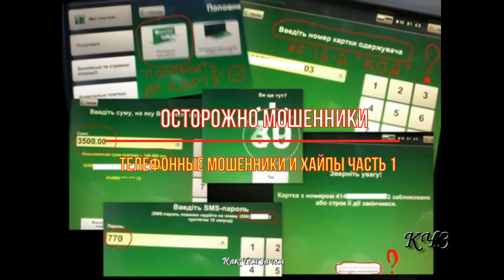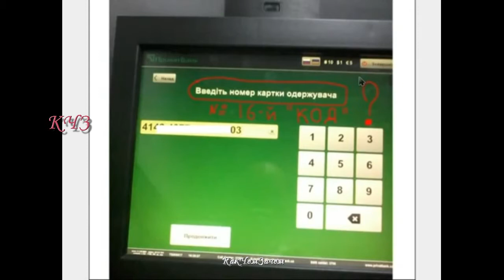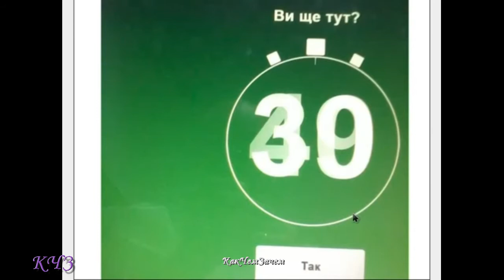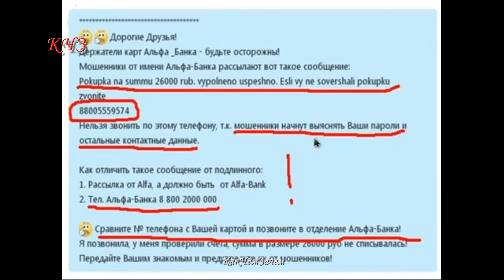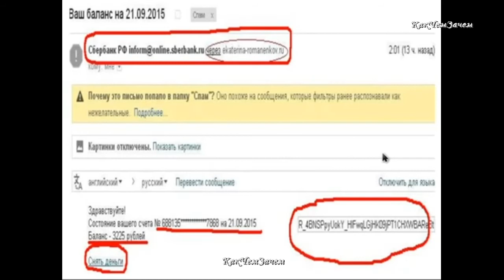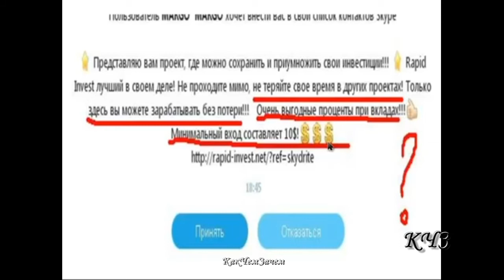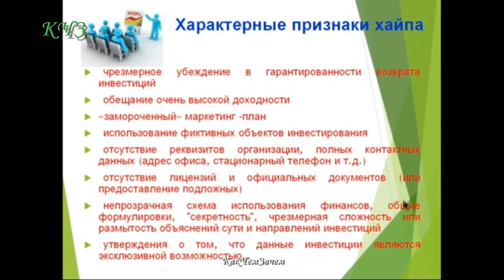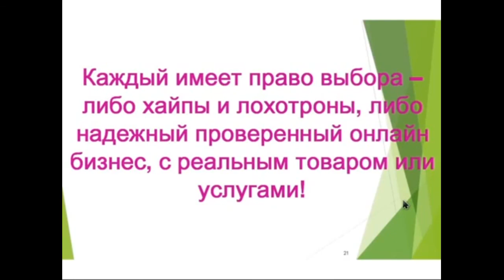Осторожно – мошенники, хайпы часть 1, обзор от 30.09.2015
Давно, ещё в 2015 году записал эту первую часть (школы) про телефонных мошенников и хайпы, которые существовали тогда и продолжают существовать и обманывать неопытных пользователей, и просто доверчивых людей в онлайне, думаю что здесь, на канале КЧЗ - в разделе для «чайников» этот мой опыт пригодится многим!

А вот несколько понятий – значений определяющих что же на самом деле означают Хайп, Лох и Лохотрон:

Хайп (от англ. HYIP - High Yield Investment Program, также Хип, Хи-Айпи) — мошеннический проект, похожий на инвестиционный фонд с высокой доходностью. На данный момент это, в основном, онлайн-проекты, которые работают с электронными валютами.

Лох — жаргонное выражение, обозначающее простака, позволяющего себя обманывать, потенциальную жертву мошенника.

Лохотрон - мошенническое предприятие (лотерея, игра и т. п.), рассчитанное на доверчивых людей, которым оно сулит лёгкий способ приобретения материальных ценностей (деньги, вещи и пр.)